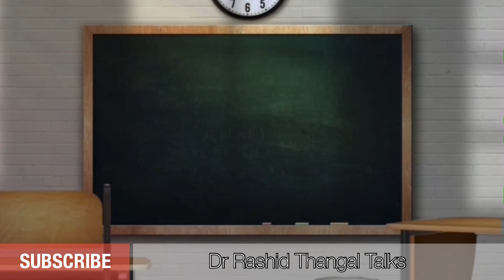കാൽമുട്ട് വേദനയും നീരും പോകാൻ ഇങ്ങനെ ചെയ്ത് നോക്കൂ ...ഈ കാര്യങ്ങൾ ശ്രദ്ധിക്കുക ...